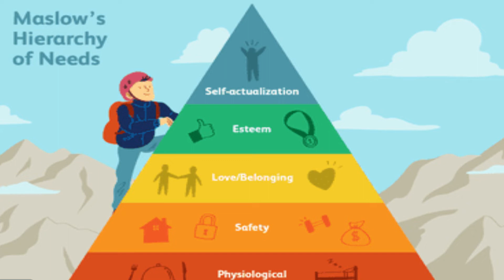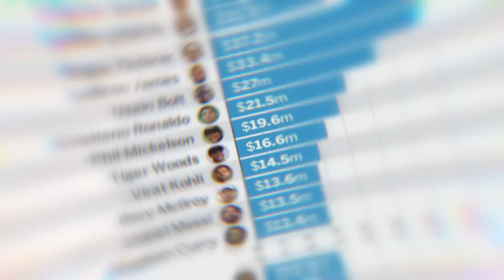Brand Endorsement Examples, The Athlete as Brand Ambassador for Self-Actualization Brand Promise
My book "THE ART OF BRAND STORYTELLING: Create Story Brand To Build Emotional Connection With Your Customer"

Join Musa on his Skillshare brand storytelling course and get 1 month of Premium Membership

Whether by fulfilling some purpose or accepting themselves as they are, the story resolves the internal conflict in human minds: the desire for self-acceptance.  Many ads do not carry emotional stories; it markets a particular product or service benefit starring the brand as a superhero. These ads are a waste of effort and money.
 Brands like Nike, Adidas, Red Bull, Rolex, Under Armour, Tiger Woods, Unilever, Coca Cola, and Porsche developed athletic and intellectual accomplishments and a sense of self-actualization. Brands realize how much sports fans love their sports heroes and will put up much money to get their brands in front of those cheering and passionate fans. If athletes who worked for their entire lives to achieve valuable objectives and meanings can achieve something, this purpose can be associated with the core aspect of a brand promise then transferred to the fans.